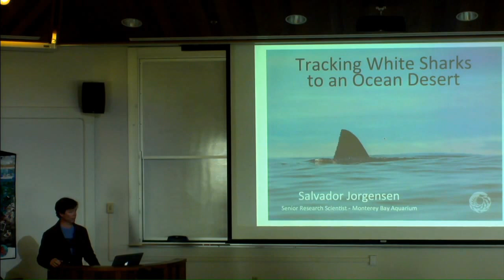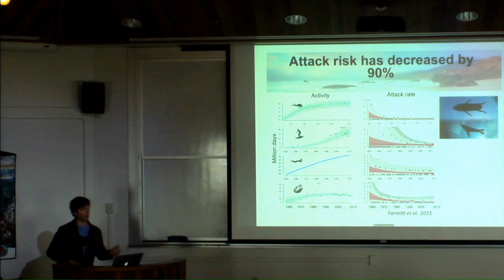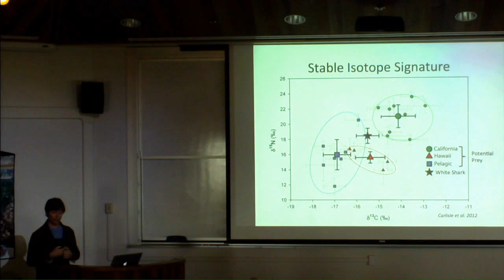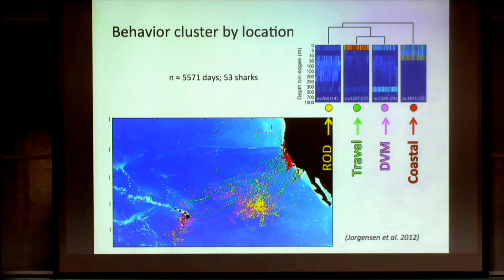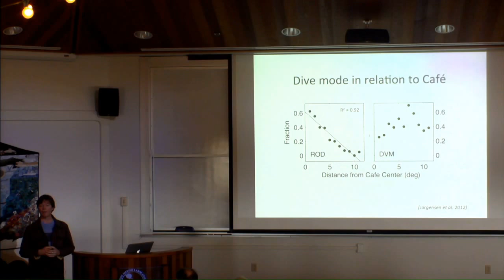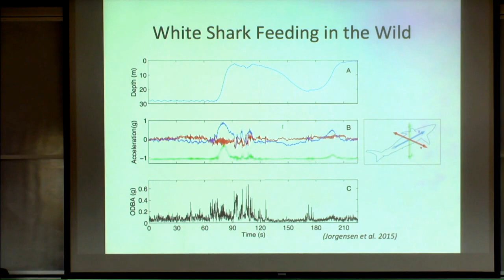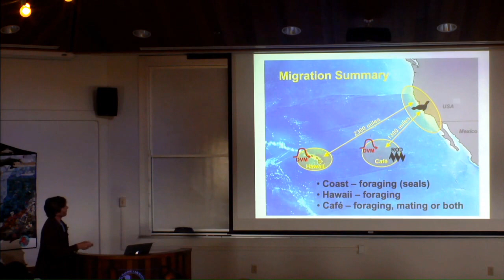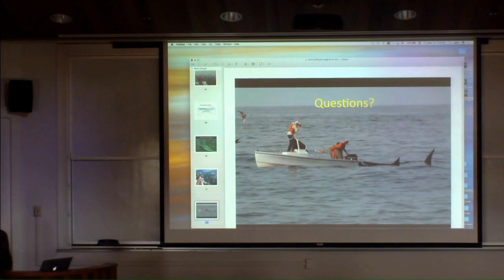Dr. Salvador Jorgensen presents: Tracking white sharks to an ocean desert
Dr. Salvador Jorgensen

"Tracking white sharks to an ocean desert"